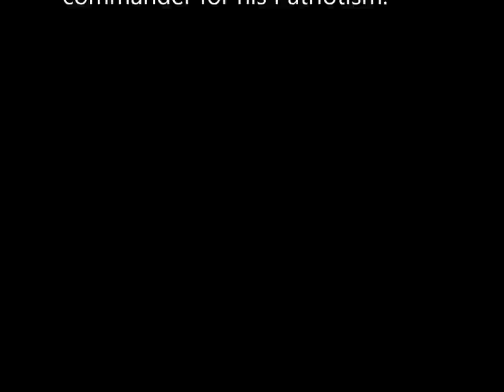Tai ahom/assamese song - Lachit ✔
This video was uploaded on the occasion of Lachit Diwas(Lachit day)
on 24th of November 2016.